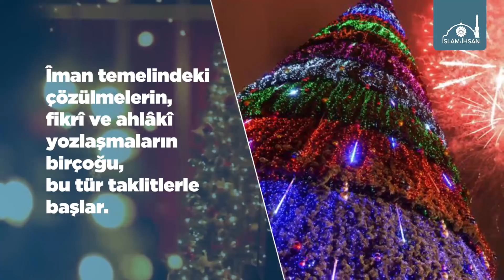Kim Bir Kavme Benzerse Onlardandır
İmanınızı tehlikeye atmayın! Bakın Peygamber Efendimiz nasıl uyarıyor: “Kim bir kavme benzerse onlardandır.” buyuruyor. (Ebû Dâvud, Libâs, 4/4031)"